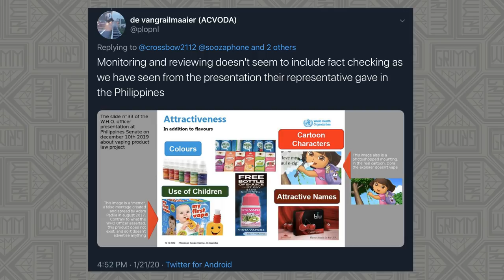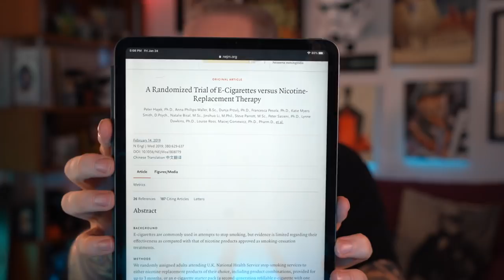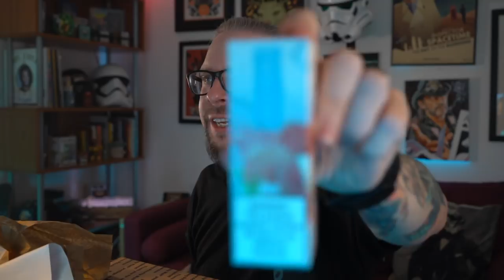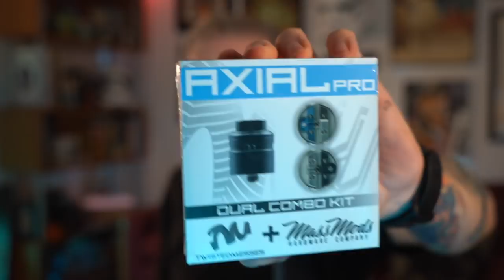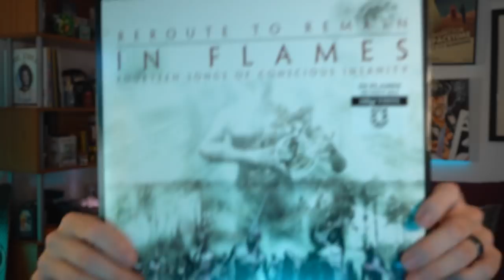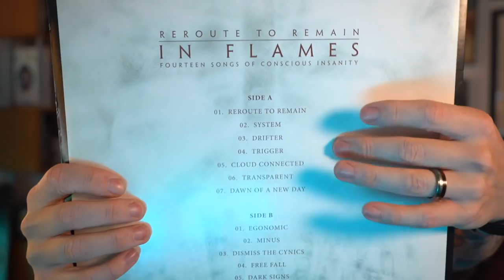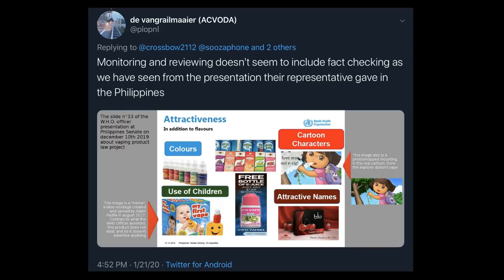1/24/20 VLOG!! A LOT OF MAIL!! - Also Jerome Adam's speaks up and The PMTAs are changing?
Hey everyone! welcome back to the VLOG!
We will be going through many of the regular segments this week including Beer,  Retro Vaping, Liquid Tasting and more.

Were also going to be discussing Jerome Adam's new Surgeon General report on smoking cessation and the news from Sec Azar regarding the new PMTA process.

Timestamps, and all that Jazz will be getting added afterward.  So if you're here for the replay, and you don't see any timestamps or anything.  That just means i'm slacking off like whoah.  Thankfully my man Jeremy is quicker than I am.

New York Times link, vaping works.  Share this with the world.  Gonna leave this link here for a while. Keep Sharing!!

SHOW LINKS ARE BELOW. NO VAPE SHOPS OR VAPE VENDORS ARE INCLUDED.  THIS VIDEO IS FOR INFORMATIONAL AND EDUCATIONAL PURPOSES ONLY

This information is being actively suppressed.  Other countries like the United Kingdom, Sweden , Canada, New Zealand and Japan are embracing vaping as a form of tobacco harm reduction and are seeing MASSIVE drops in deadly cigarette smoking.

((Other links))